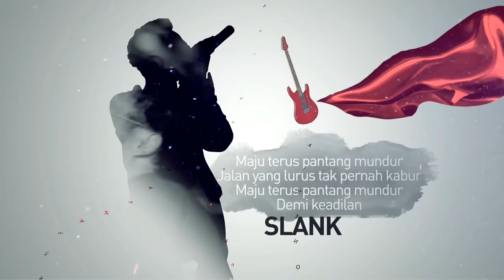Konser Kemerdekaan - Noah, Sandhy Sondoro, Lea Simanjuntak, All Artists